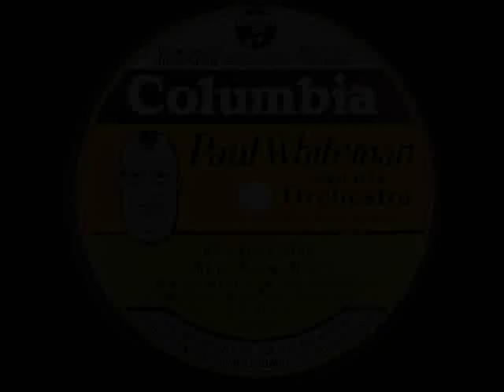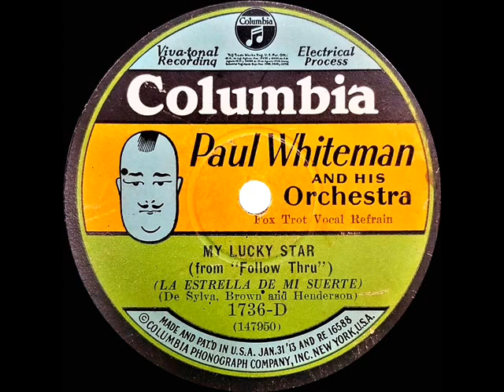1929 HITS ARCHIVE: My Lucky Star - Paul Whiteman (Norman Clark, vocal)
Tune from the successful 1929 stage musical “Follow Thru” (401 performances), which also introduced the song hit “Button Up Your Overcoat.”

From 78rpm Columbia 1736-D - My Lucky Star (DeSylva-Brown-Henderson) by Paul Whiteman & his Orchestra, vocal by Norman Clark, arranged by Ferde Grofe, recorded in NYC February 8, 1929